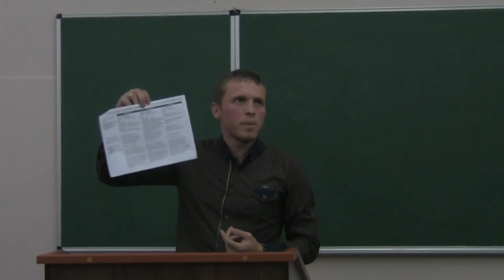НАРАДА Преміум - ліга ЧАСТИНА 2 (Дівізіон 1,2,3) 10.10.2014